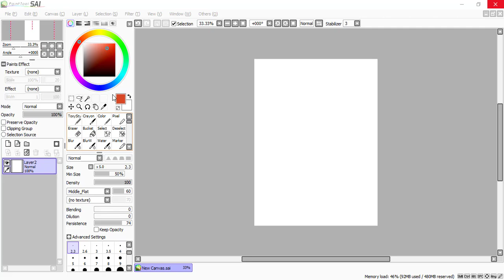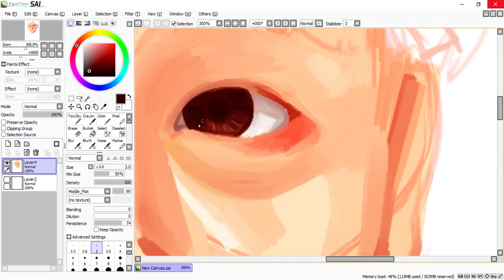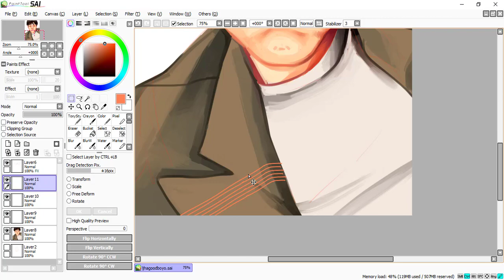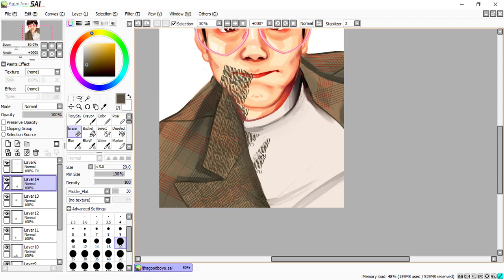Lee Jungha but kinda looks like a frog mb | speedart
My bias lolol can't you tell

Program: SAI
Editor: Camtasia
Time spent: 134 mins